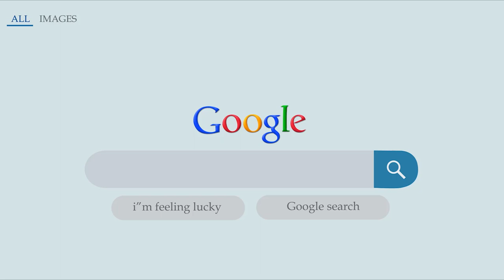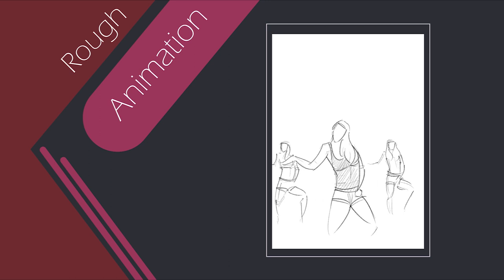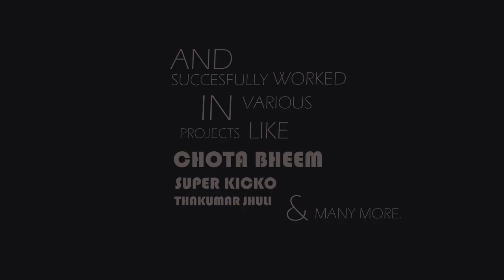MY PORTFOLIO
PORTFOLIO OF ABHISEK BANERJEE 2019
(DIGITAL ARTIST- ANIMATOR - GRAPHICS DESIGNER), COMPLETED MULTIMEDIA & ANIMATION COURSE FROM ST. XAVIER'S COLLEGE (AUTONOMOUS), KOLKATA